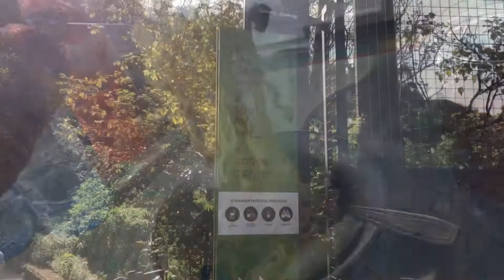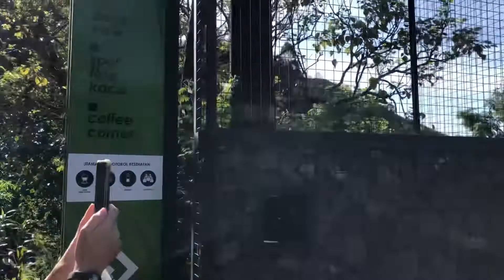Puncak Gunung Telomoyo via Motor || Bagi Pecinta Gunung Tanpa Rasa Capek